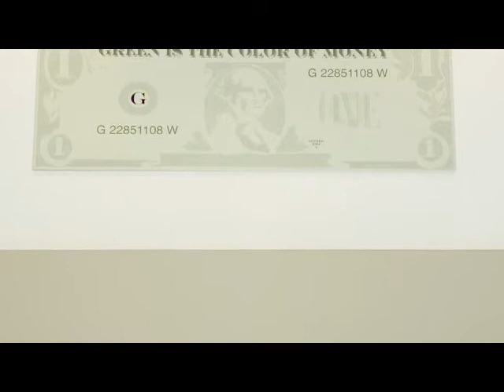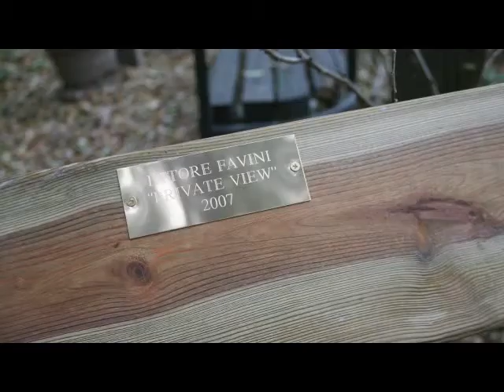Ettore Favini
Incontro a Cremona con Ettore Favini per parlare dei suoi ultimi lavori, di come nascono le sue opere e della sua idea di arte relazionale.